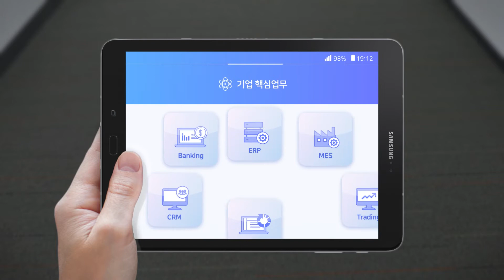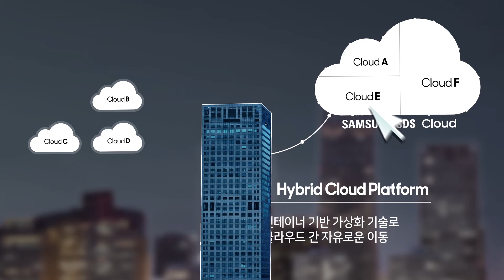기업 업무 환경에 최적화된 하이브리드 클라우드 서비스 - 삼성SDS 클라우드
삼성SDS 클라우드는 99.999%의 서비스 안정성을 바탕으로
MES, ERP 등 기업 핵심 업무를 대상으로도
클라우드 인프라를 구축할 수 있습니다.

Cloud Managed Service는 각 고객에게 적합한
최적의 퍼블릭 클라우드를 선정해주며
삼성SDS가 자체 개발한 멀티클라우드 플랫폼을 통해
다양한 프라이빗 클라우드와 퍼블릭 클라우드를
원하는대로 선택하고, 경계없이 사용할 수 있습니다.

클라우드의 업종 전문성과 다양한 클라우드 경험을 보유한
삼성SDS가 제공하는 멀티 클라우드로
당신의 디지털 혁신을 가속화하세요.

       클라우드 기업, 삼성SDS를 만나보세요! 🤗